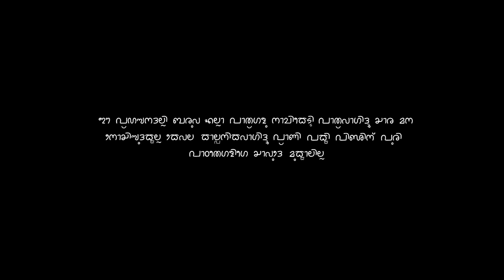MOBILE CHARGER | TULU COMEDY | MAGIC BOX STUDIOS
MOBILE CHARGER TULU COMEDY 18+

Use Hashtag

SPECIAL THANKS:
RAMESH ADYAR (KRITHIK STUDIO)

CO-PARTNER:
TEAM FRIENDS MANGALURU

CHANNEL LABEL:
MAGICBOXSTUDIOS

CAST:
PRAVEEN KODAKKAL
GANESH KODAKKAL
SUJITH KOTTARY
KEERTHAN KOTTARY

CAMERA:
JAGADISH ADYAR

EDIT:
KEERTHAN KOTTARY